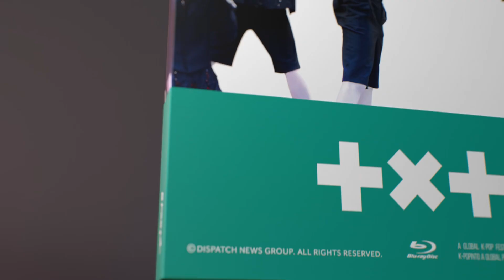【TXT】D’FESTA THE MOVIE プロモーション映像公開！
K-POPイベント「D'FESTA」のためだけに撮影された公式映像作品「D’FESTA THE MOVIE TOMORROW X TOGETHER version」（DVD＆Blu-ray）が3月3日(金)14時から一般販売決定🎊✨

TOMORROW X TOGETHERのステージパフォーマンスからトーク映像まで計80分を収録しています。

オリジナル特典「クリアブックマーク（メンバーランダム）」と先着で「クリアファイル」もついてきますので、皆様お見逃しなく！

【商品まとめ】

◎DVD ￥4,950(税込)／全9種
 Blu-ray ￥5,500(税込)／全9種

ENHYPEN／TXT／STRAY KIDS／NCT DREAM／ NCT 127／TWICE／SEVENTEEN／BTS／NU'EST

◎D'FESTA撮影の様⼦を収めたリーフレット

◎プラスチッククリアブックマーク 1点 (メンバーランダム)

◎スペシャル特典・クリアファイル（先着順）

【販売サイト】

〈kokodeブックス〉

※その他販売先情報は順次公開予定

▼光文社国際事業部公式SNSにて最新情報を配信中！

【光文社K-POP部公式Instagram】

【光文社K-POP部公式TikTok】

こちらも合わせてチェックしてみてください💓